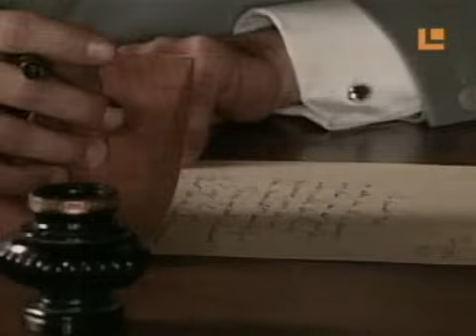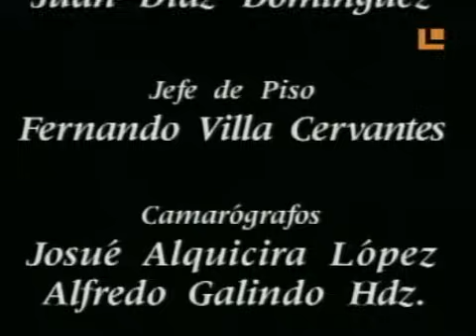Cuore Selvaggio Puntata 142 di 160